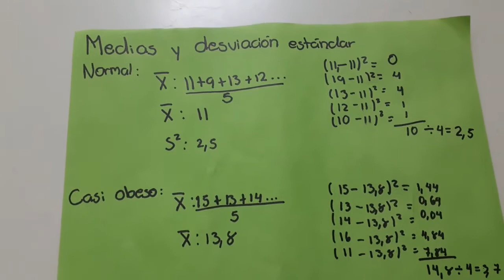Análisis de Casos Grupo de Peso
Caso de Análisis
Ruth Péreez
Karen gamez
Ninoshka Sandoval